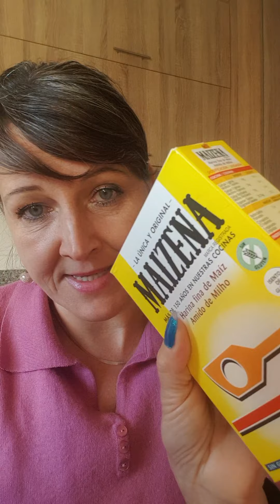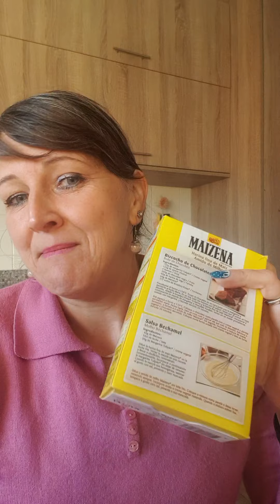creme hidratante que avec 4 ingrédients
ingredientes
: 3gr.maizena
: 4gr.huile amandes douce
: 6gr.aloe vera ge
:1 capsule de vit E ( opcional)
pour la peaux gras utilise pas huile de coco.prend une 4gr de une de cette huiles : olive,argan